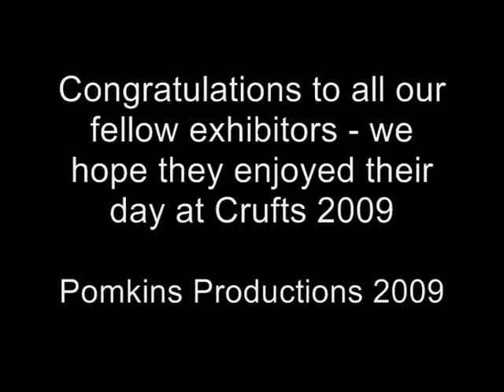Crufts 2009 - Highlights from Pomeranian Open Dog Class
Highlights from Pomeranian Open Dog Class Crufts 2009 - Judge Andrew Brace. Regrettably some of our video footage was blurred or too shaky, so we were not able to feature all the dogs during their individual turn with moving around the ring - but we hope the video gives some of idea of all the gorgeous Poms present in this class.

Final class results were:
1st -  CH VELTUDS CONSPIRICY JW ShCM (MESSRS & MISS POWELL,MEDCRAFT & SAMUELS)
2nd - STARFIRE'S MIAMI VICE AT CARRIPOM (IMP) (MRS C CARRIGAN)
3rd  - TOYBOX HASTA LA VISTA DEL POMKINS (MRS V & MR A PETERSON)
Res - CH PAKOV'S FAIR FELLA (MISS A OGILVIE)
VHC - ALTETA ANGELINO (MRS B R ALMOND)